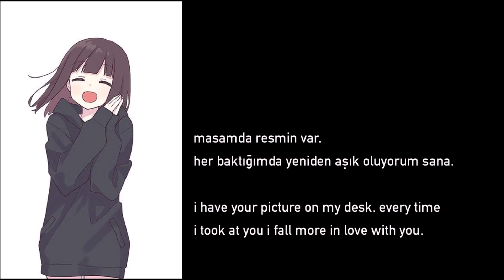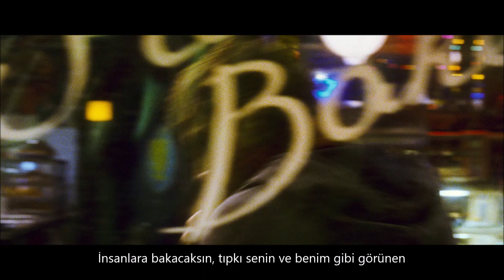The Moody Blues | Melancholy Man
1970
film : My.Blueberry.Nights.2007